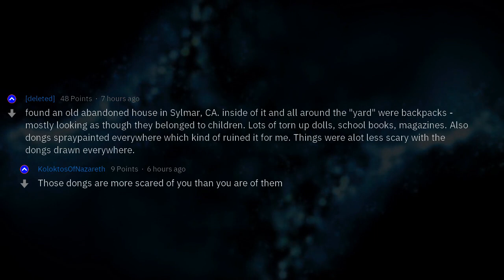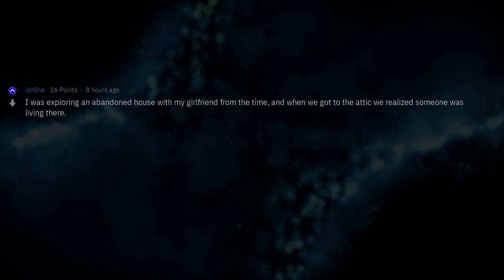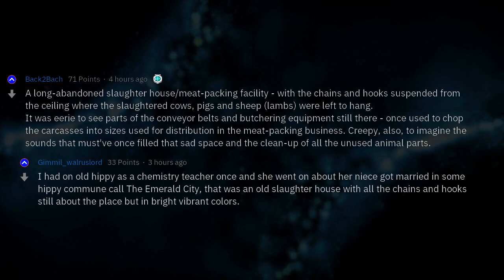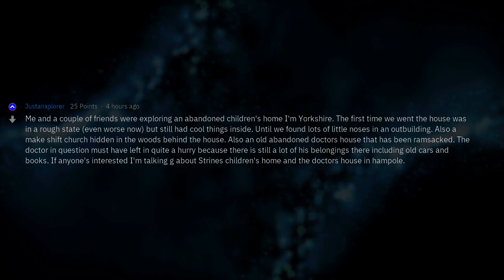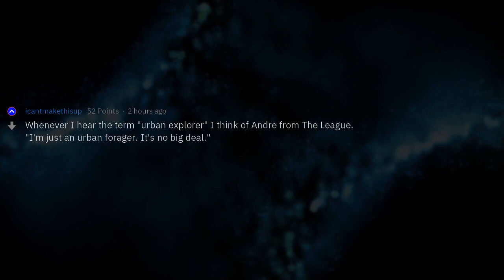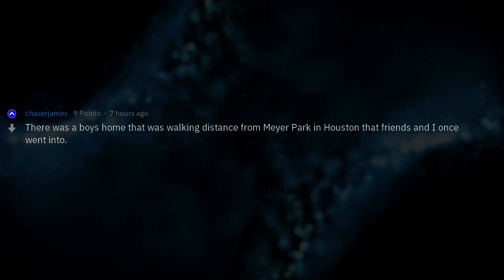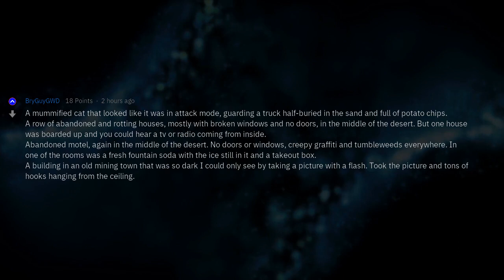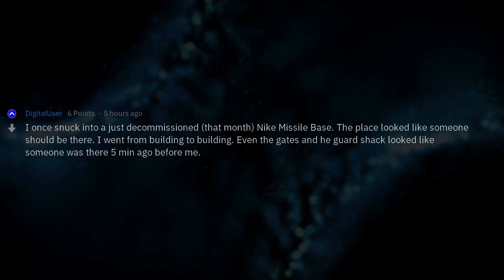Urban Explorers, What's The Scariest Thing You've Run Into?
Fresh AskReddit Stories: Urban explorers of Reddit, what's the creepiest thing you've found while exploring an abandoned building? --- LIKE AND I WILL UPLOAD MORE REDDIT STORIES!